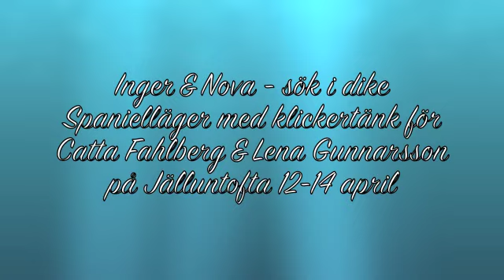Inger & Nova sök i dike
Jaktträning spaniel med klickertänk för Catharina Fahlberg & Lena Gunnarsson. På Jälluntofta Björkberga/Hundsystrarna.
Inger & Nova tränar sök utmed dike